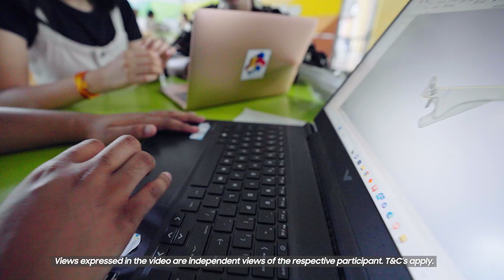Delhi IIT Musketeers - Empowering people with hearing loss